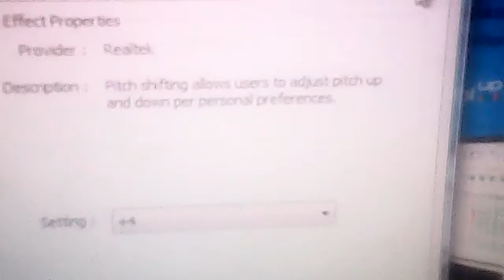Get Ready To Wiggle Puppets pitch +4 PitchedKaraokeTracks